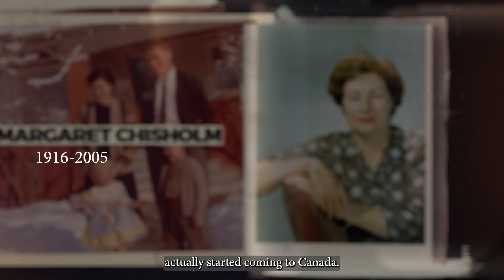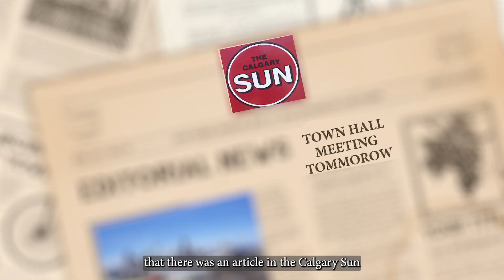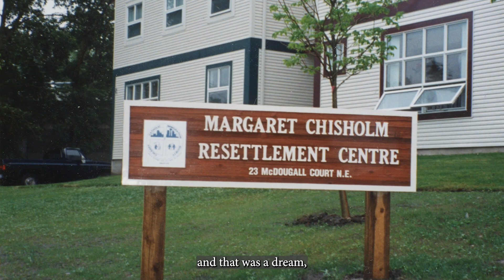MCRC - 30 YEARS OF FOSTERING NEW BEGINNINGS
For three decades, Margaret Chisholm Resettlement Centre (MCRC) has served as a beacon of hope for thousands of displaced people seeking to rebuild their lives in Calgary.

As we celebrate 30th anniversary of this house, this video shows us how this building came into being and how it has helped rebuild lives of many who have been fortunate enough to be here.

Dedicated to those who shaped and were shaped by MCRC…